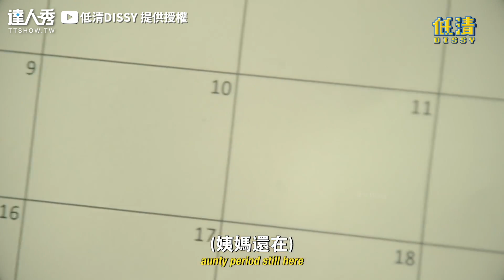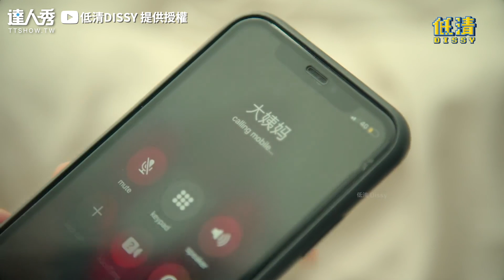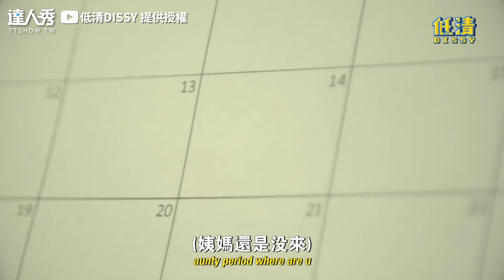【大姨媽說話了！生理痛擬人化 喝冰飲被「狂譙痛揍」豪崩潰】｜低清DISSY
大姨媽最後離開那邊有點感人😢 (仙女編)